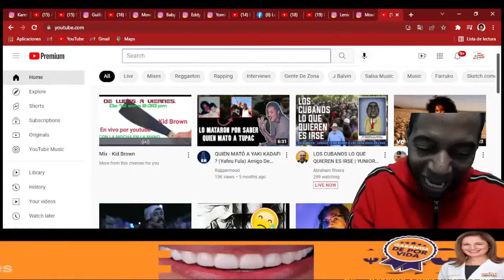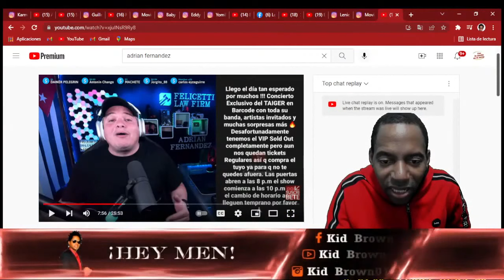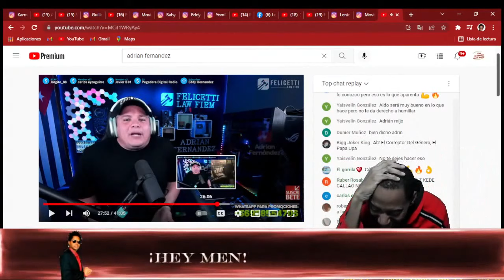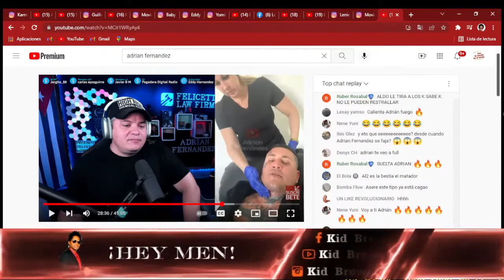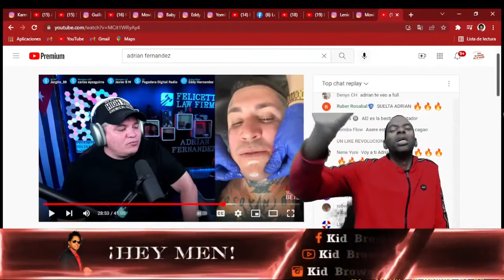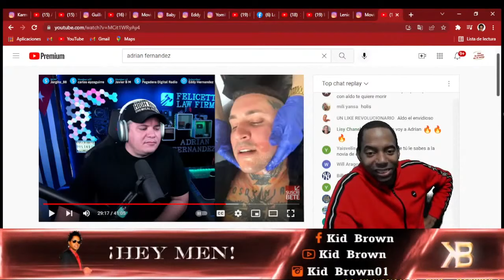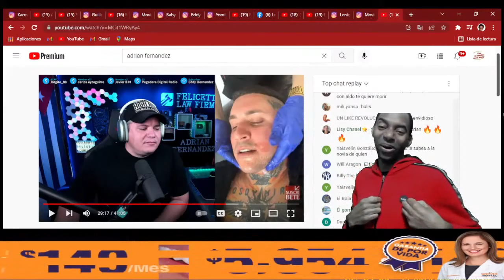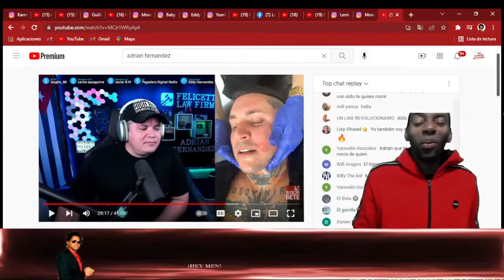ADRIAN FERNANDEZ advierte a AL2 EL ALDEANO!